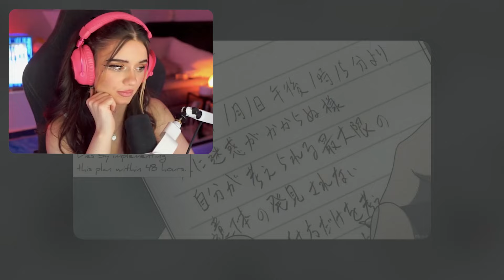IM CRYING! FIRST Time EVER Watching Death Note - Episode 7 | REACTION デスノート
This episode almost made me cry, im crying. FIRST Time EVER Watching Death Note this is Episode 7 and my first reaction.

Editor:   Vishal Yadav
Thumbnail:   @Ailincia